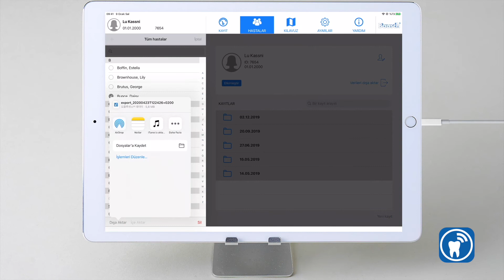Verilerin iTunes PC/Mac yazılımıyla dışarı aktarılması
23 Verilerin iTunes PC/Mac yazılımıyla dışarı aktarılması